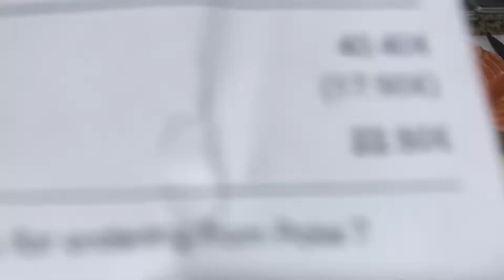Poke bowl 🍲 personnal || fresh poke bowl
Testy poke bowl made by fresh salmon fish